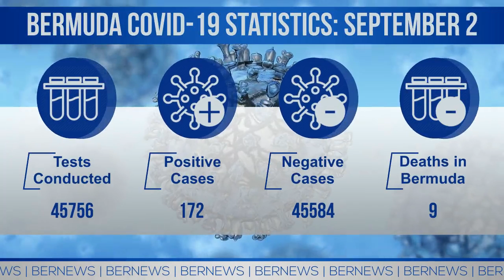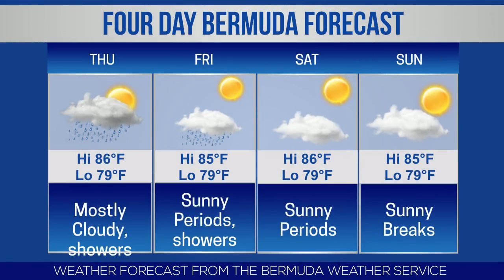Bermuda Newsflash For Wednesday, Sept 2, 2020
Wednesday, Sept 2, 2020: No new confirmed Covid19 cases | OBA announce Marcus Jones & Robin Tucker | Devonshire Parish Council award scholarships | Two new tugboats scheduled to arrive | Bermuda Gold Cup to take place on October 26-30 | Bermuda airport earns top health accreditation | Dr. Chris Fosker awarded fellowship by Royal College | Warwick Academy students in school | Bermuda Arts Centre’s present fundraiser | Live broadcast schedule | BSX stock report | World News headlines & more